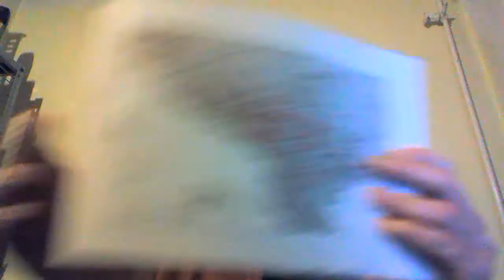Energy policy and Dams in Bosnia-Herzegovina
Roundtable "Dams, energy and climate change" - December 5th, 2015
Miodrag Dakic - Center for environment